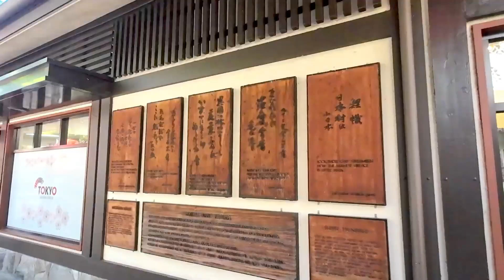20230912 美加游7：洛杉矶小东京